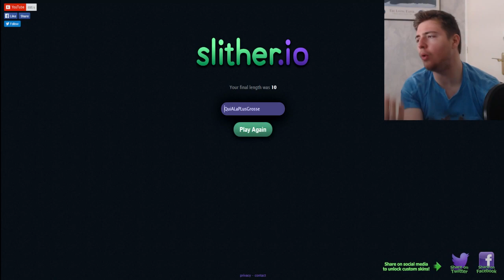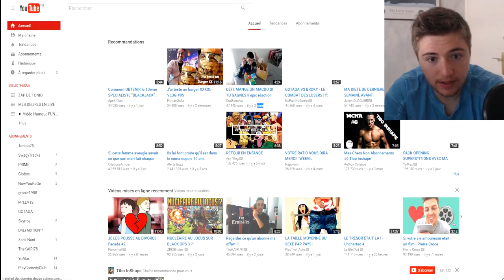JE RAGE DE OUF ! - SLITHER.IO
► Jeux à prix réduit -3% TONIO